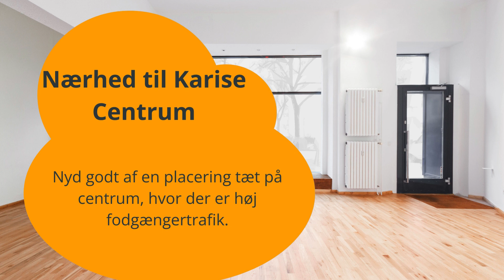Ultimative Guide: De Mest Attraktive Butikslejemål i Karise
Opdag de bedste butikslejemål i Karise med vores eksklusive guide. Vi præsenterer de mest værdifulde, populære og interessante muligheder for din virksomhed. Uanset om du er ny i detailhandlen eller ønsker at udvide, tilbyder Karise en bred vifte af butikslejemål, der kan opfylde dine behov. Tag med os på en tur gennem Karise for at finde det perfekte sted for din butik.